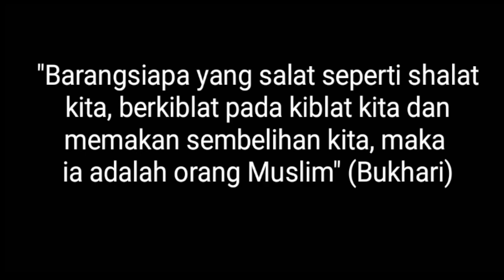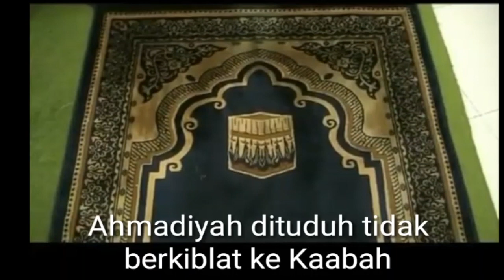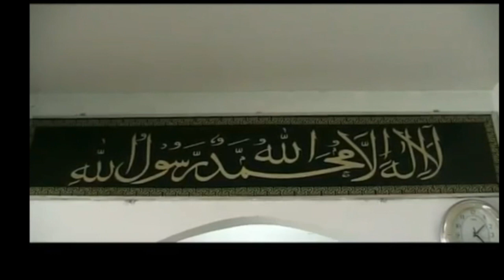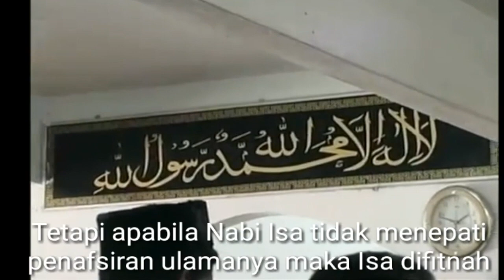Bahaya Ancaman Akidah - Kalimah Syahadah sudah tiada nilainya lagi